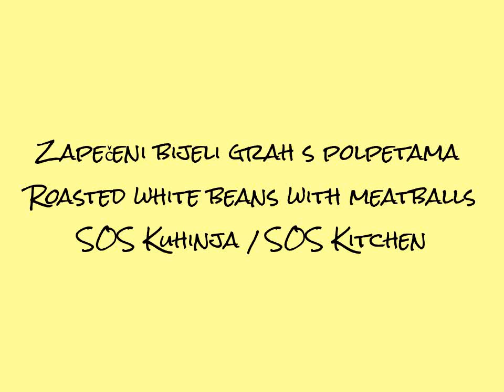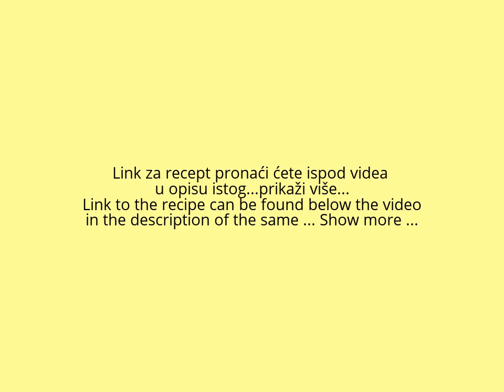Zapečeni bijeli grah s polpetama/Roasted white beans with meatballs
Kad volite grah, volite ga na svaki način!
Ovo je zapravo jedna varijanta poznate makedonske delicije u kombinaciji s polpetama... uslast vam!

When you love beans, you love it in every way!
This is actually a variant of famous Macedonian delicacies in combination with meatballs ...
bon apetit!